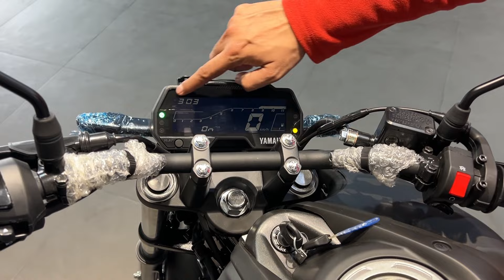Yamaha FZS FI V3 2024 Cyan Blue New Colour Available at Dealership | Price | New Updates All Details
Here is the all-new model of Yamaha FZS FI V3 which comes with new colour, 5 new updates & same engine performance, features with same price as previous. Complete detail of new Yamaha FZS FI V3 2024 model detailed review.

Adress: Sawhney Yamaha
K24, Ground Floor Rajapuri Dwarka New Delhi 110059